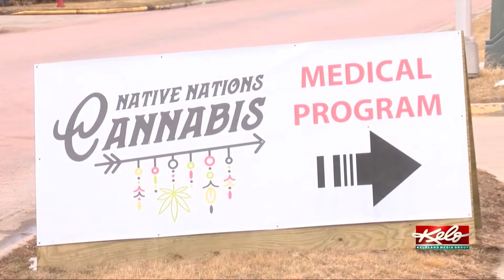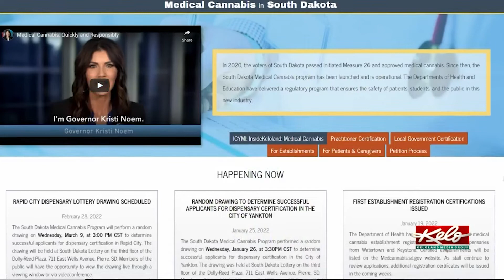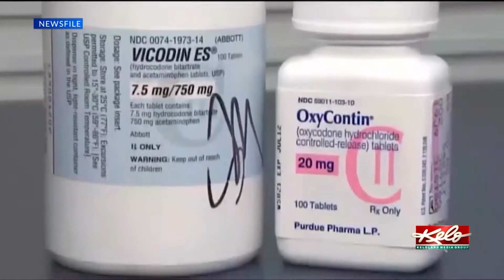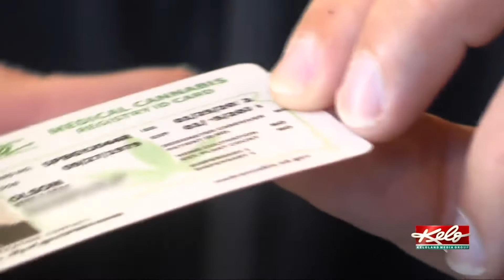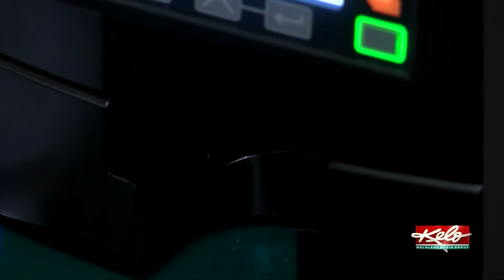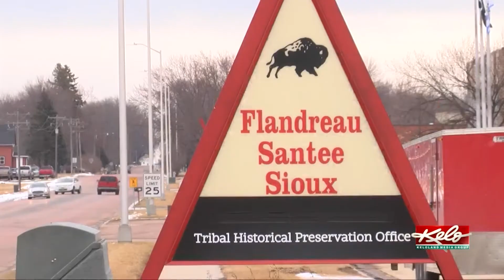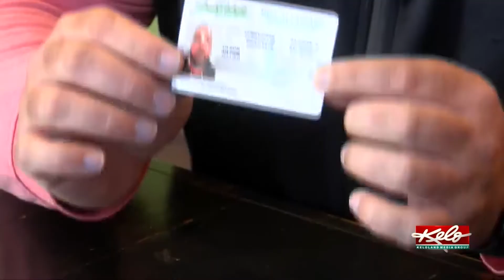Stark contrasts between S.D. and tribal cannabis cards